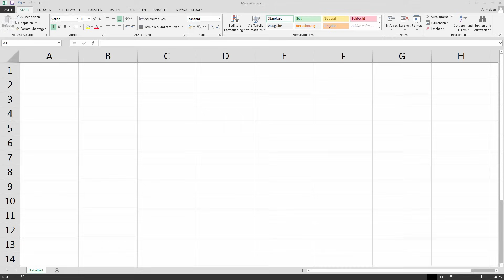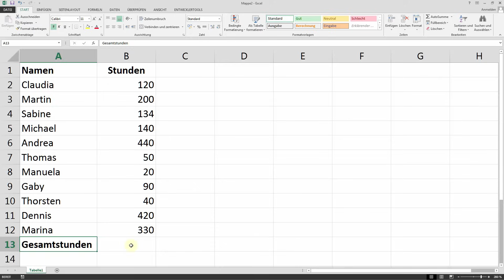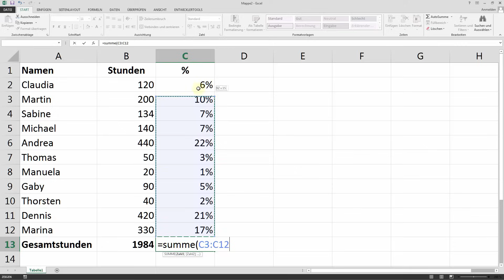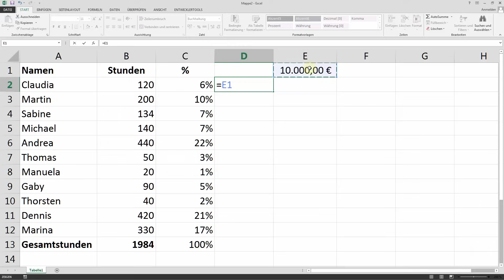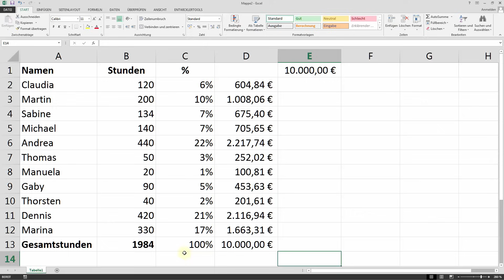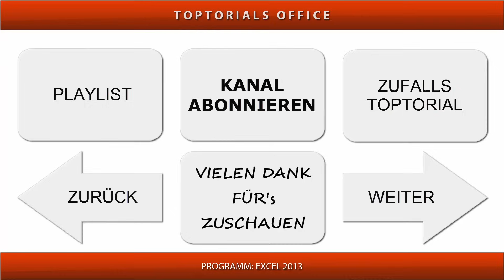Prozentualen Anteil berechnen (Excel)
In diesem Excel Tutorial zeige ich Euch wie Ihr den prozentualen Anteil berechnen könnt.
Hier meine gesamte Excel Playlist (mehr als 100 Videos)

Ein leicht verständliches Tutorial für Anfänger aus dem Bereich:
Excel.